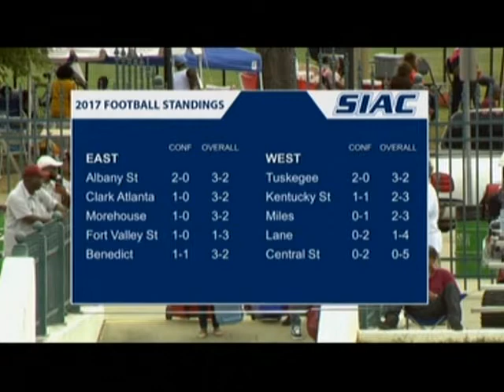2017 82nd Annual Morehouse/Tuskegee Classic: Morehouse Maroon Tigers vs Tuskegee Golden Tigers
The annual Tuskegee Morehouse classic at the A. J. McClung Memorial Stadium in beautiful Columbus, GA. This year marks the 82nd meeting between the Golden Tigers of Tuskegee and the Maroon Tigers of Morehouse College. The game was televised live by Aspire Television.